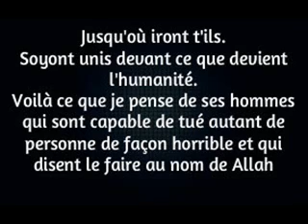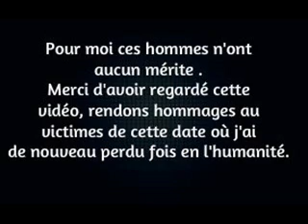HOMMAGE AU VICTIME DE L'ATTENTA DE NICE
Je rend hommage au victime de l'attenta du 14/07/2016 ayant eu lieu à Nice.